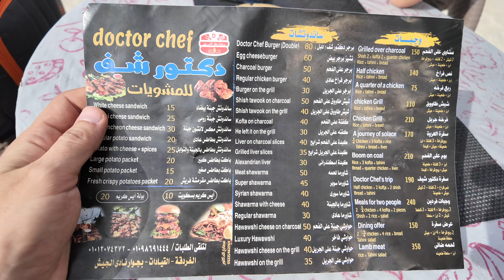Testam Aish Baladi in Egipt! Cea mai ieftina mancare, doar 0.15€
Iti multumim pentru vizionare! Nu uita sa te abonezi canalului si sa apesi pe clopotel, pentru a fi tinut la curent atunci cand postam vlog-uri noi/shorts sau posts.

Daca ai intrebari legate de calatoriile pe care le facem, de pretul hotelurilor/biletelor de avion sau ale vizitelor platite pe care le facem, lasa un comentariu si vom raspunde.